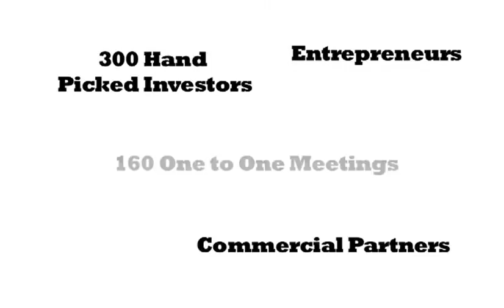Suura - Mark Dennehy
Suura